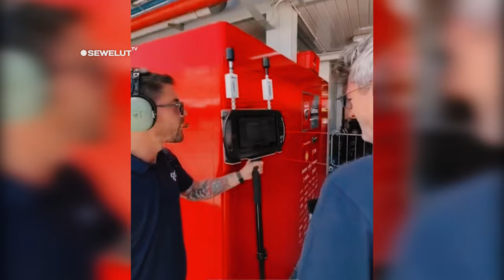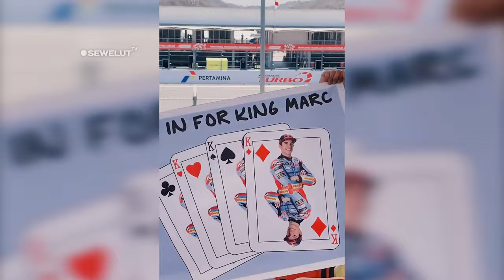BIKIN HEBOH MANDALIKA ❗ VALENTINO ROSSI KW DATANG KE MANDALIKA NONTON MotoGP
MotoGP Mandalika hari ini dihebohkan dengan kehadiran Valentino Rossi palsu asal Indonesia, Zakki Haiqal. Valentino Rossi KW ini bahkan jadi rebutan penggemar lokal hingga luar negeri untuk foto bersama.
Sosok pria berperawakan mirip Rossi bikin heboh di area Sirkuit Mandalika, Jumat (27/9/2024). Dia datang lengkap dengan kostum Yamaha Movistar warna biru dan topi kuning khas The Doctor. Ia berangkat kemandalika bukan mengendarai MotoGP melainkan mengendarai Yamaha RX king.
Kehadiran Rossi palsu ini menarik perhatian penggemar untuk berfoto bersama. Beberapa anggota tim balap MotoGP tak lupa ikut berfoto bareng.
Zakki Haiqal adalah sosok di balik Rossi KW. Pria asal Palembang ini memang terkenal mirip dengan juara dunia sembilan kali itu, serta aktif sebagai konten kreator di Instagram @zakkirossi46 dengan pengikut mencapai 108 ribu. Zakki berkisah soal awal mula dirinya viral menjadi Rossi KW pada 2019. Kemiripannya dengan sang idola bahkan sampai membuat The Doctor mengunggah ulang video darinya. Tak Kalah Heboh ada juga kelakuan penggemar Marc Marques yang menggunakan kostum Alien ketika sedang menonton idola mereka.